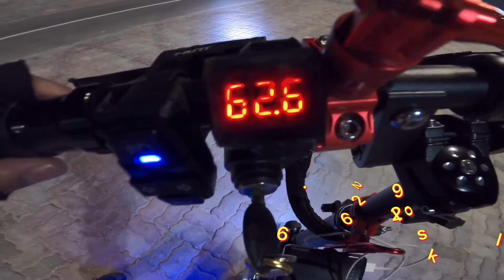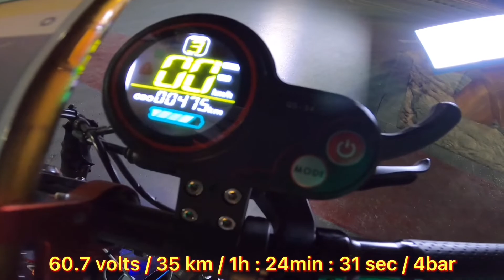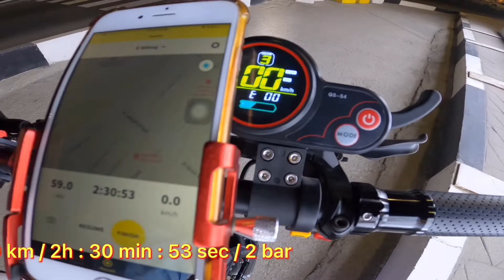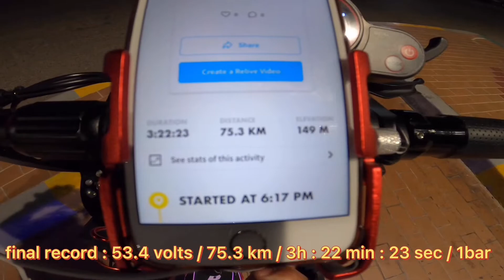Max Range Test pt.2 |Turbo/Gear 3/ Dual | Blade 10 EVO | 28 AH Samsung | James Angelo TV | Vlog. 68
Final Record : 53 volts / 75.3 km / 3h : 22min : 23 sec / 1bar
Battery cut off 49 volts / still 4 volts remaining
speed : 30-50kmph
weight of rider : 67kg